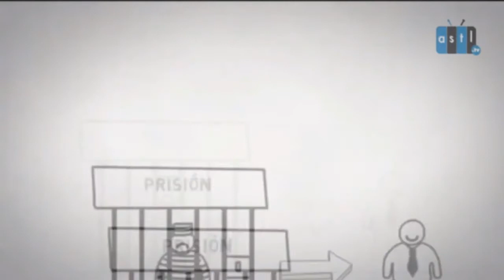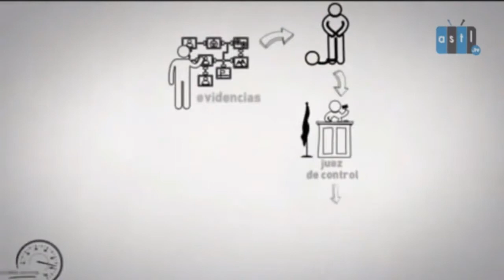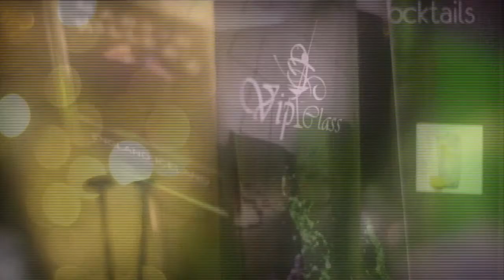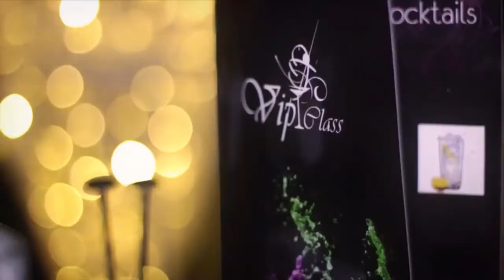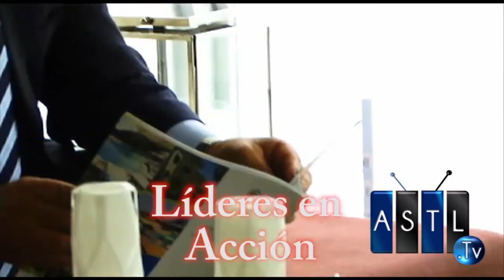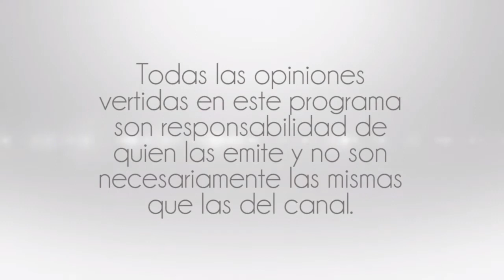Violencia Famliar y de Genero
7 Julio 2016
Programa: Leyes y Justicia
Conductores:Lety Rojas
Invitados: Viviana Mondragon Lazo